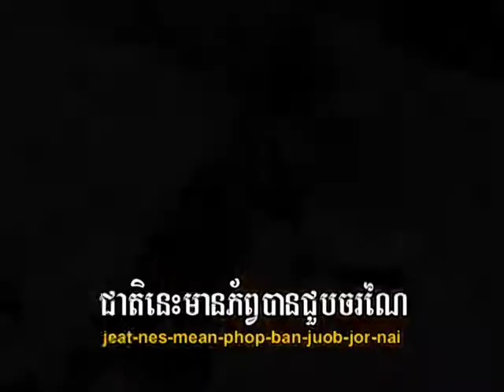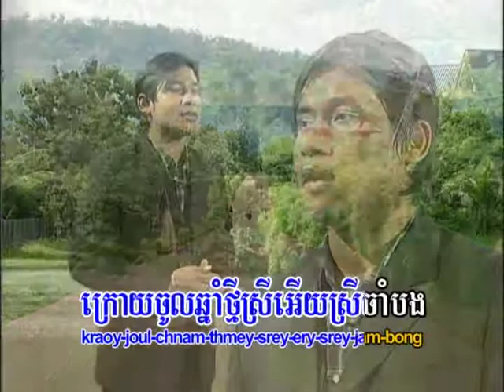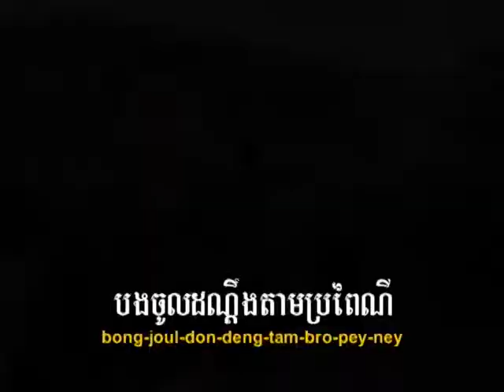Prek Dombong Mjas Snaeh (music)